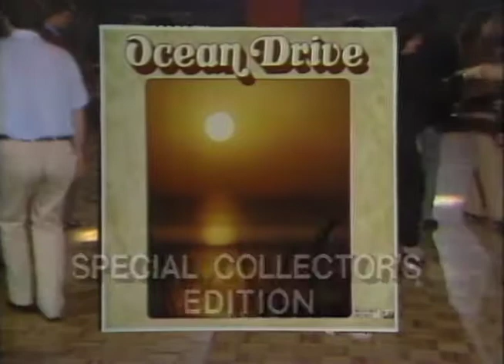1981 - Ocean Drive - Beach Beat Records Album Advertisement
This advertisement was produced by Encore Video Production. They were located in Myrtle Beach, SC. I was developed for Beach Beat Records which was located in Raleigh, NC. They produced this record and several others in the Beach Music genre.